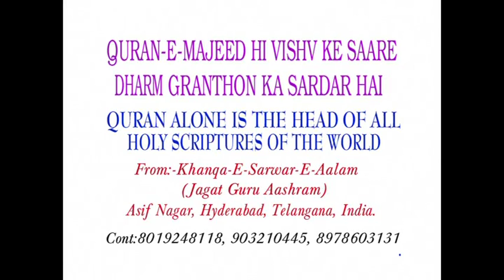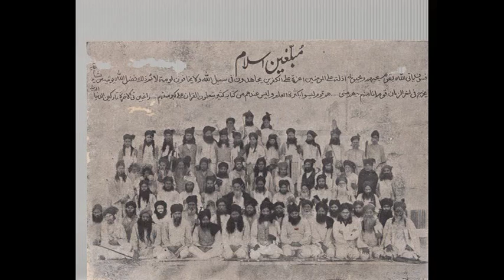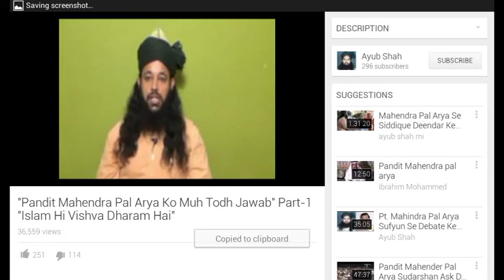Pt Mahendra Pal Arya Ko Muh Todh Jawab Part 2 "Quran Hi Saare Dharm Granthon Ka Sardar Hai"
"Quran Alone Is The Head Of All Holy Scriptures Of The World" by Sufi Fuqra's of Hazrath Siddique Deendar Chanbasweshwar Qibla

From Khankha-E-Sarwar-E-Aalam (Jagat Guru Ashram) Asif Nagar, Hyderabad, Telangana India.